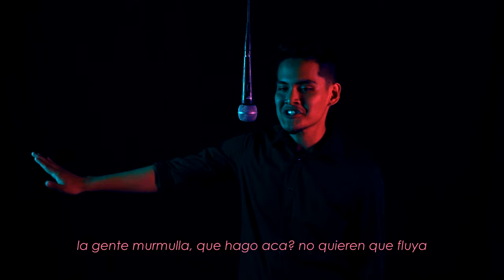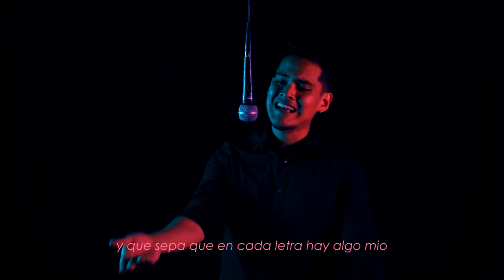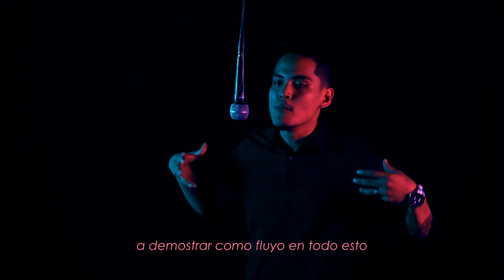KONTEKS - CITY SAMBA (FT. DAKSO) REMIX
Este es un video que realice para un tema llamado " City Samba de Konteks".